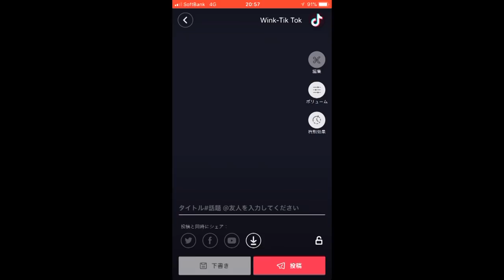【ウザい広告】アフロを使ってTikTokやったらウザすぎたwww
Tik Tok始めたので見に来てくださーい！！

　twitterサブ垢のきょんくまさぶにDM下さい。